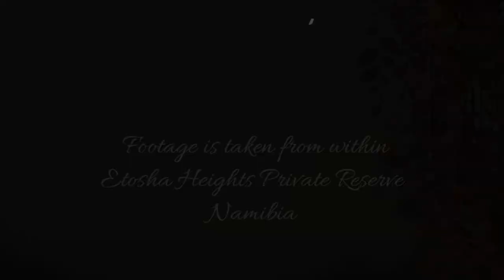3 Brown Hyena at Safarihoek 1 might be in estrous just guessing.